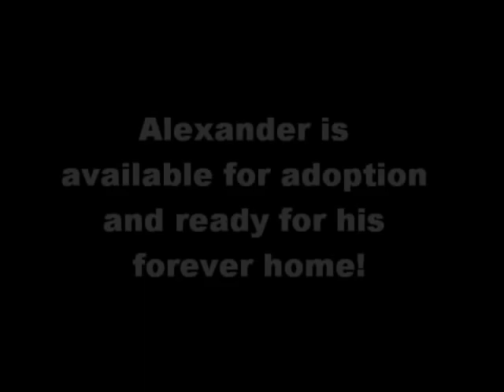Alexander -- super-affectionate and playful orange tabby boy {{ Adopted!! }}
ALEXANDER HAS BEEN ADOPTED! :-)

Orange tabby, short-hair, male, born 4/16/2004, #4485

This very handsome boy lost his lifelong home when the twins arrived. Seems he doesn't like children that much - but he just LOVES adults!

Alexander loves to be scratched and petted. He will rub up against you to get more attention and gives you head butts to emphasize that he really likes to be with you. He enjoys sleeping with his human companion and loves to play games.

Alexander gets so excited when he is being petted by you that, on occasion, he can give little love bites by opening his mouth and gently placing it around your hand. The more he gets to know you, the less he shows his affection this way. He just so loves to be with you and really does not like to be alone. Sometimes when you try to leave him, he will reach out and grab on to your ankle to say "stay with me please; don't leave me". He is just a love.

He needs to be in a calm all-adult home where he will have human company pretty much all the time. He would be unhappy left alone all day in a house while his human companion worked. He would be happiest with no other cats and no children; probably no dogs. He just wants ALL of your attention!

Are you up for that much love?? We know he is!